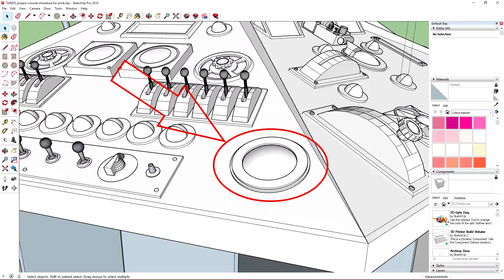3D Printing: the indicators' bases.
Hey everyone, in today's video i'm printing the indicators' bases from my console miniature.

If you want to donate, go on my YouTube page or on my Steam profile